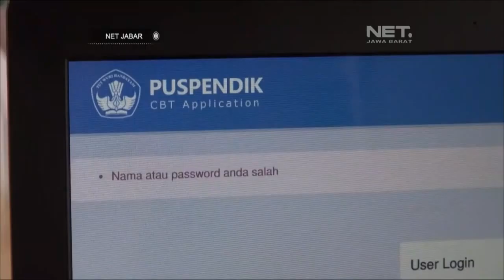NET JABAR - JELANG UJIAN NASIONAL